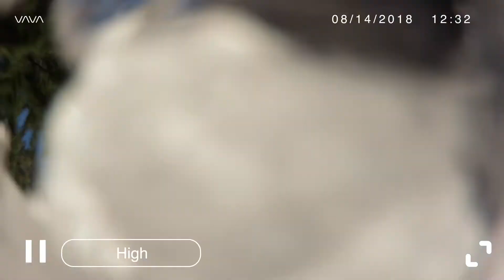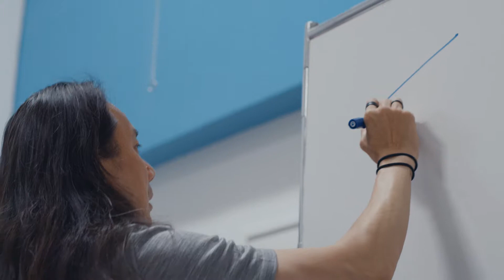Best of Kickstarter 💡 VAVA Home Security Cam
☑ One year battery life
☑ Wireless